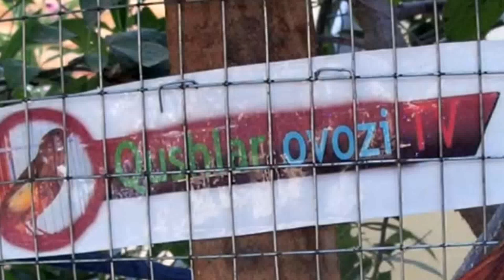Red trees Canary Singing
Singer Canary. Teach them to sing like never before!
Autor: Akhad

HISTORY
History of Walnuts Russia has started three centuries ago. It is very unfortunate that the Kenari Russia is almost unknown in the world although this type of hobbyists claim that the type of modulation has the best walnut with songs adapted from the best birds native Russia.

Russian canary bred for singing. The song consists of 10-15 high tone variations and sung in 45-60 seconds. Variations in the Russian song, adapted from the original wild birds Russia, often named after a wild bird itself or a name similar to the variation of songs sung.

The following value and assessment sheets have been translated in English but still written in Russian also to avoid refraction of translation, as written in the official assessment form on the contest in Russia.